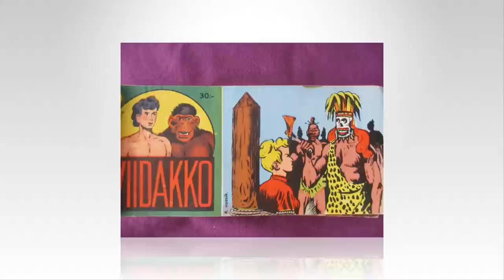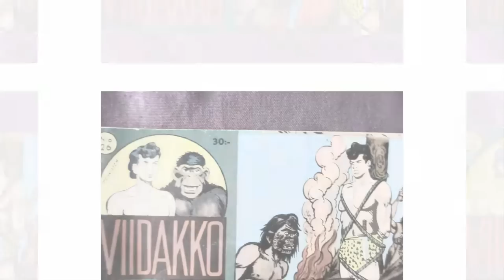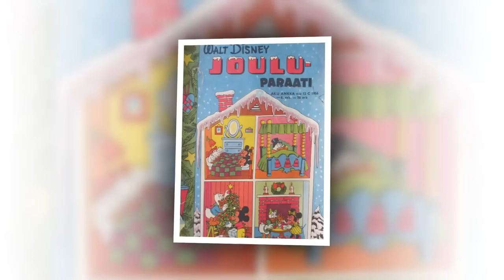Sarjakuvien helmiä 1950-luvulta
1950-luku loi pohjan luku-innolleni. Eikä
sarjakuva ole tosiaankaan kuollut!